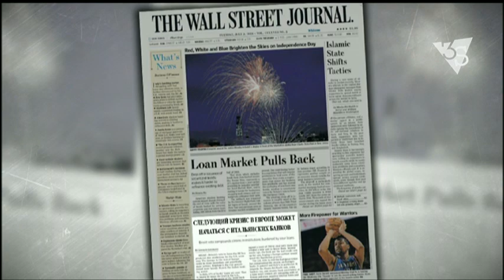ПРОБЛЕМНЫЕ ИТАЛЬЯНСКИЕ БАНКИ. 3stv|media (05.07.2016)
Италия готова бросить вызов Евросоюзу и самостоятельно начать вливать миллиарды евро в свою нестабильную банковскую систему. Эта крайняя мера может нарушить нормы Европейского союза. Так начинается статья, которая вчера, 4 июля, вышла на первой полосе авторитетного британского издания The Financial Times под названием “Финансовая помощь итальянским проблемным банкам: Ренци готов бросить вызов Брюсселю”.
"Итальянское правительство готово «бросить вызов Европе», но в вопросах экономического развития, инвестиций, безработицы и иммиграции. По банковскому вопросу Италия предпочитает «рыночные решения», которые не нарушают нормы Евросоюза".

обзор мировых медиа 3stv|media с Дарьей Тарасовой и Виктором Коломийцем.
Повтор на канале в 9:00 и 15:00.